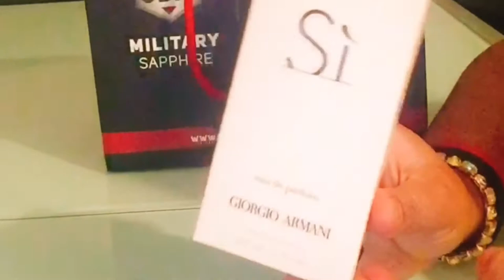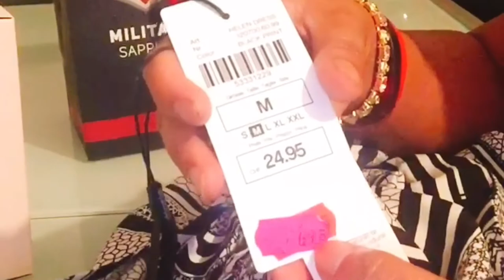আন্নে গোলাই আরেক কান নতুন রেচিপি লই আইছি 😆😆😆😆 কনডেন্সড মিল্ক বানাই ছি Condensed milk 🥛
Onu Noakhali vlog
Switzerland 🇨🇭
Condensed milk 🥛